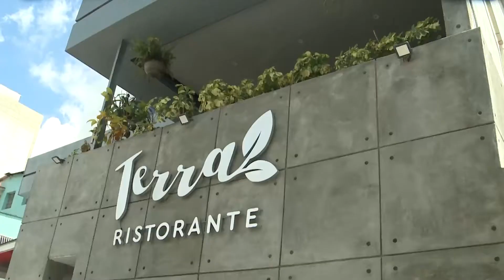Como hacer una Simple Pasta con Vegetales | Comiendo Sano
Hoy les traigo desde el restaurante del Terra un Farfalle Terra, esta deliciosa y simple receta de Farfalle Terra te va a dejar deseando más. Acompáñame a ver su preparación y disfruta conmigo este delicioso plato.